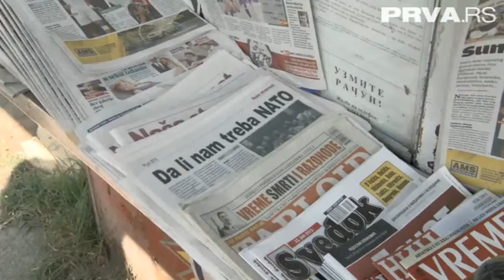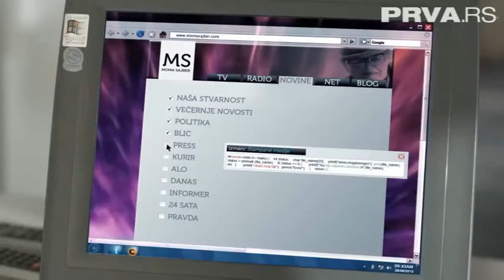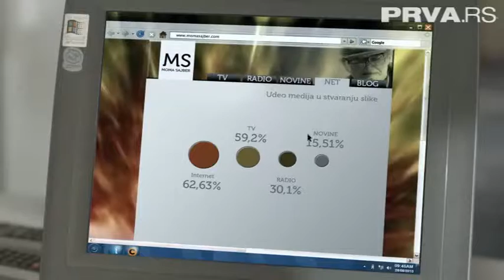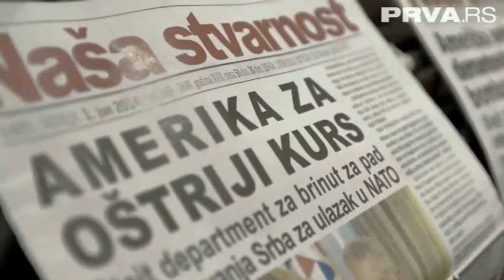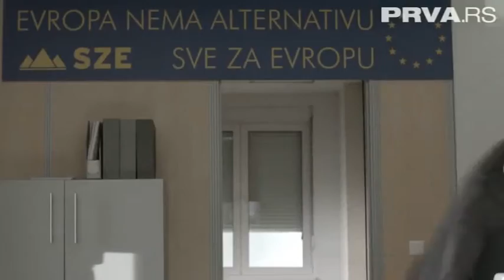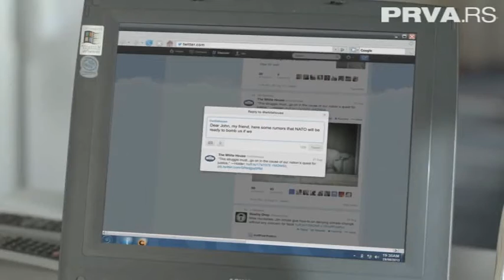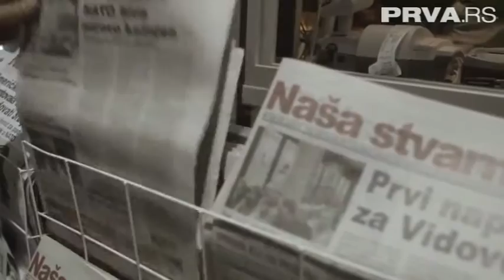S One Strane Uma Moma Sajber Nadrealna Televizija